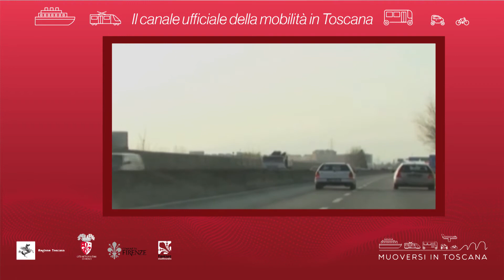Muoversi in Toscana - Edizione delle 12 del 18 novembre 2019